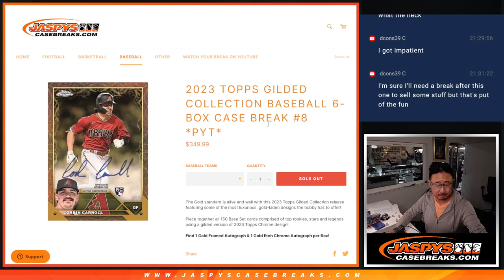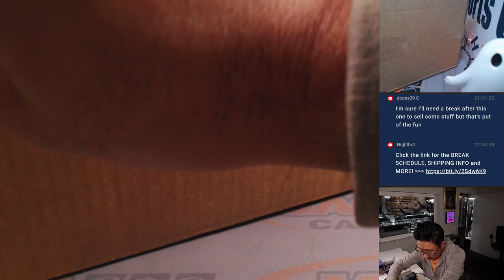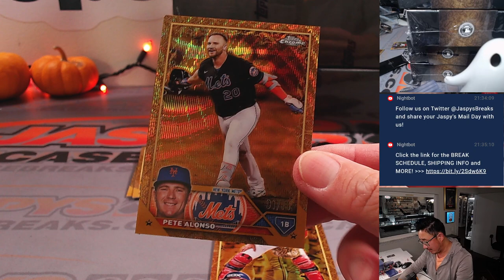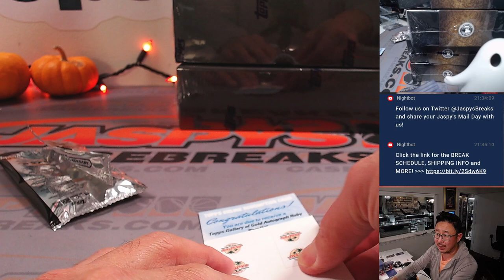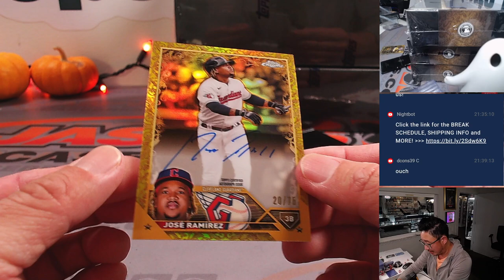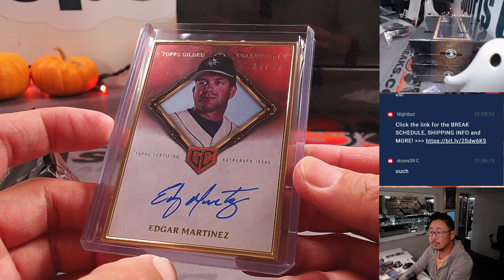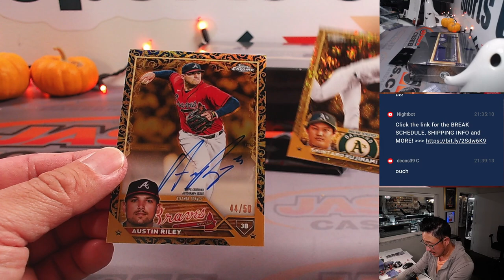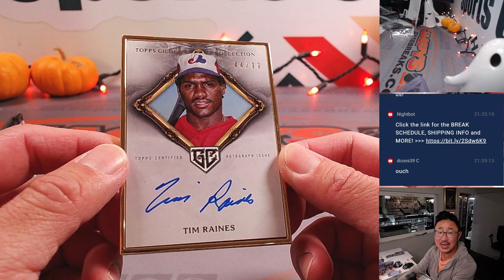M, 10.23.23 - 2023 TOPPS GILDED COLLECTION BASEBALL 6-BOX CASE BREAK #8 *PYT*